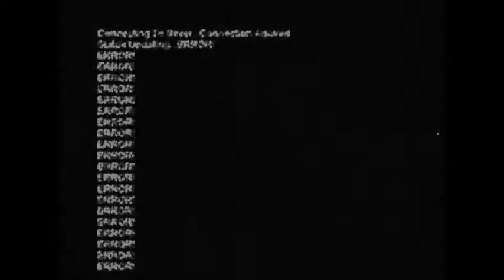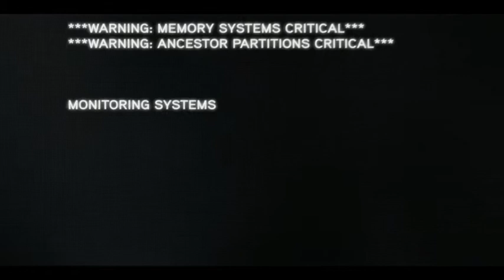[GSM] Let's Play AC Revelations Ep1 Nerdgasm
omgomgomg!

~nekka